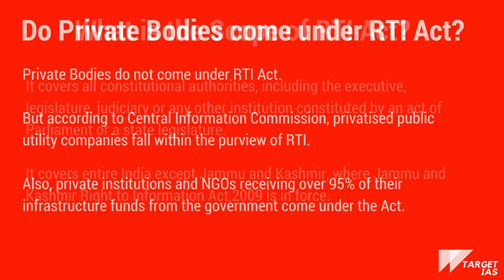Right to Information Act (RTI) - An evaluation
In this video, we have covered what is RTI, its scope, shortcomings and the way forward.

To download the PDF version of this video, click on this